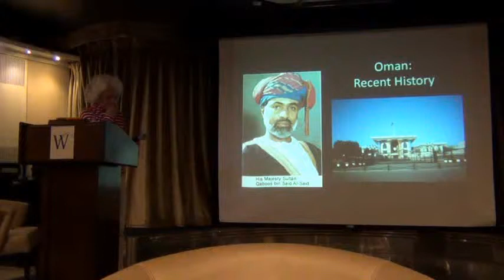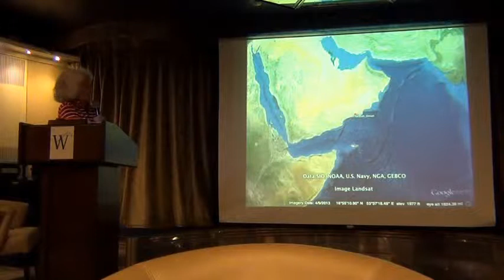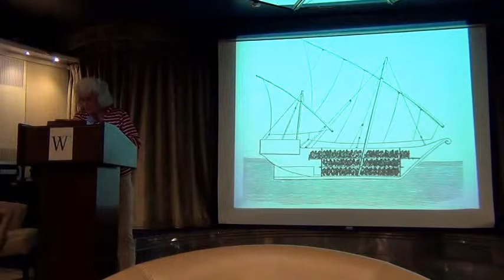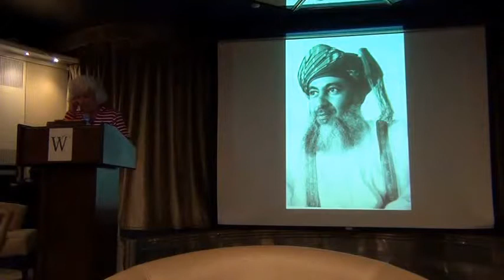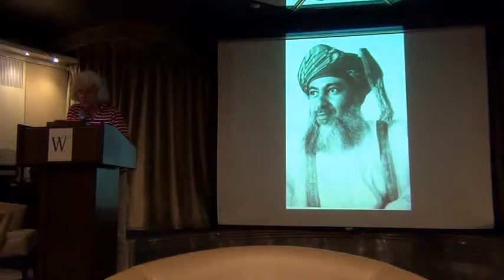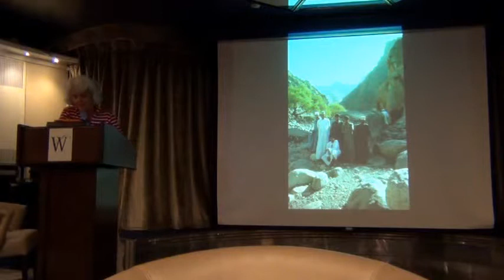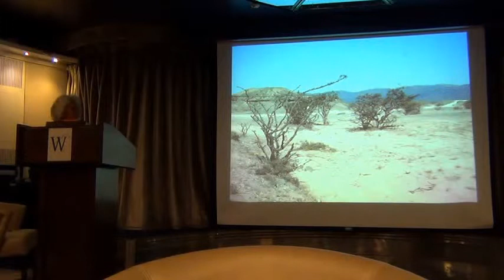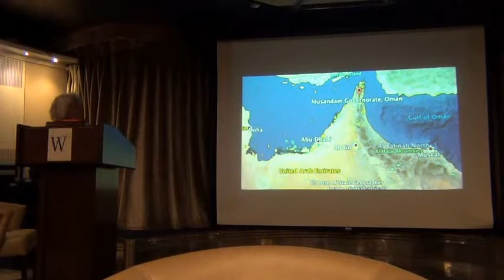Oman: Recent History -- Emily Teeter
Lecture given on Windstar's Wonders of Arabia cruise